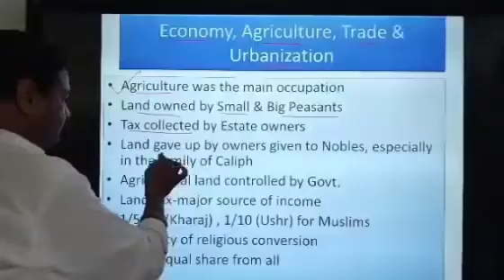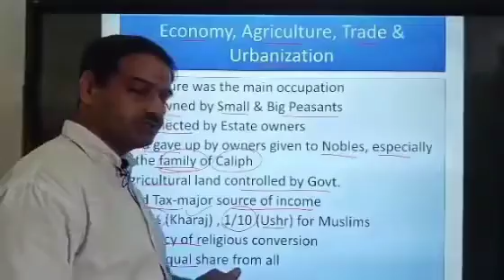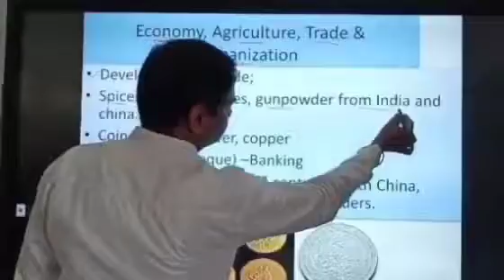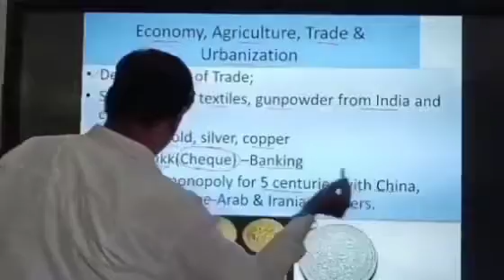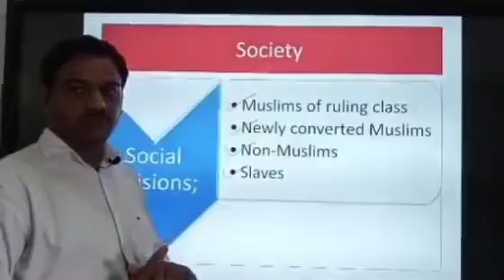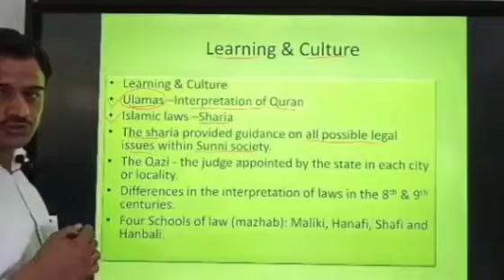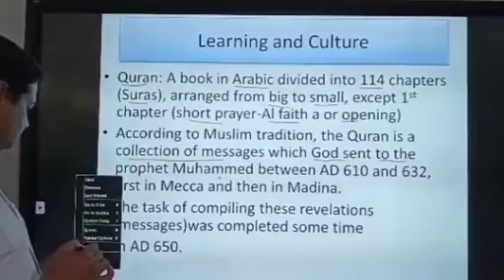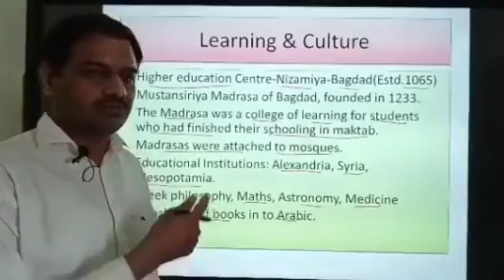Central Islamic lands part 7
XI history ncert